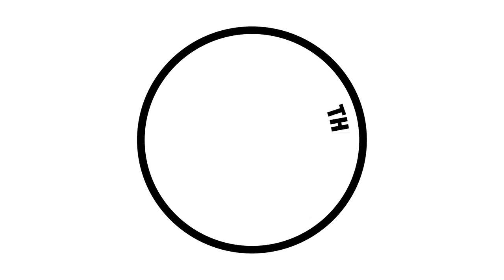Roland Johnson - Bevel Up Bevel Down Hand Planes Teaser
Teaser for Roland's Bevel Up Bevel Down Hand Planes video from The Month Of Woodworking Shows